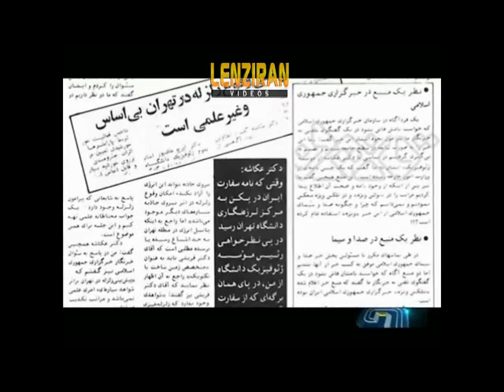Hashemi Rafsanjani tell story of escape from Tehran due to forecasting of earthquake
Hashemi Rafsanjani tell story of escape from Tehran due to forecasting of earthquake in his book of memoirs